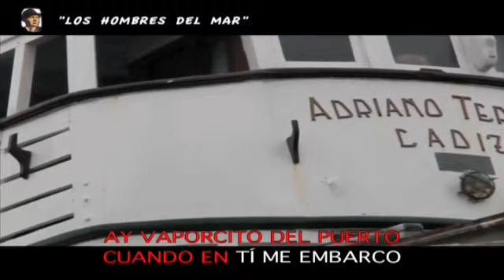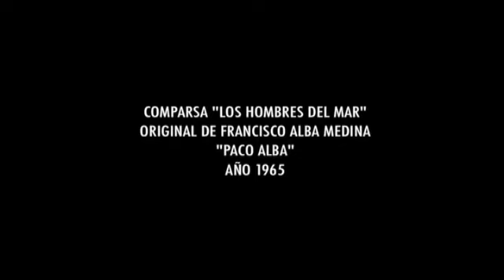KARAOKE Los Hombres del mar - Viene a esta Tierra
Karaoke del famoso pasodoble de la Paco Alba sobre el vaporcito.